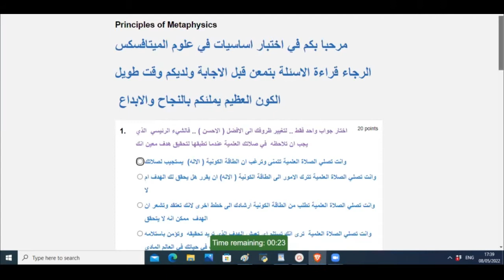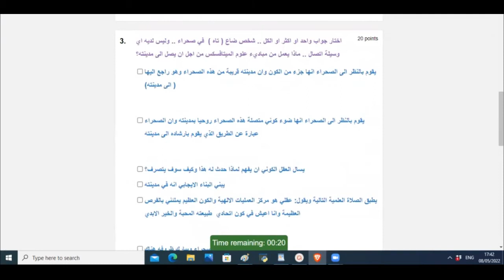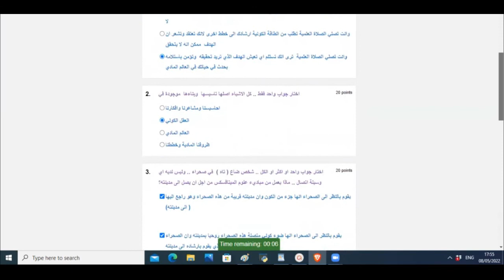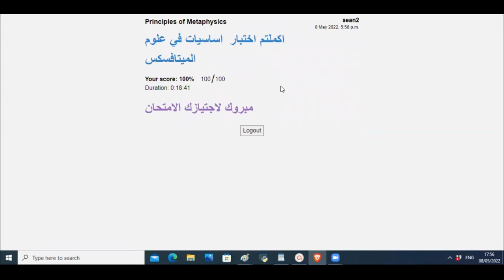الاسئلة واجوبتها مع المناقشات في امتحان اساسيات ومباديء علوم الميتافسكس